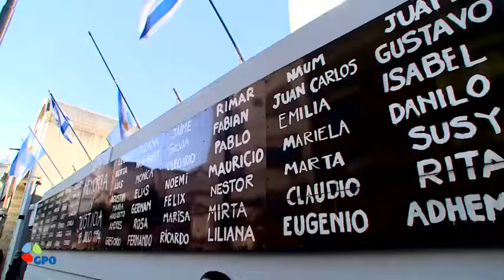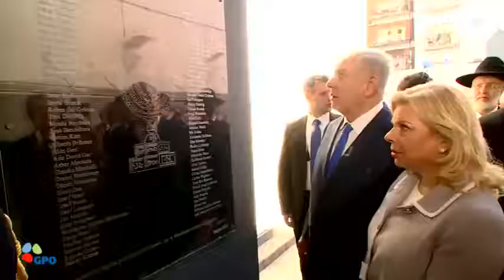Israel TV Network: IsraelTVNetwork ( IsraelTVNews IsraelTV Israeli TV IsraeliTV IsraelTV )2